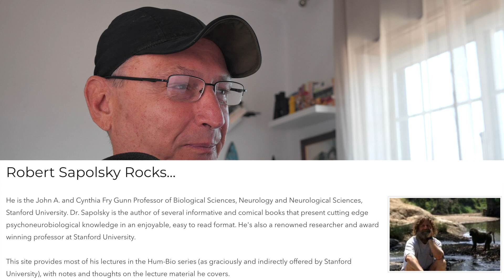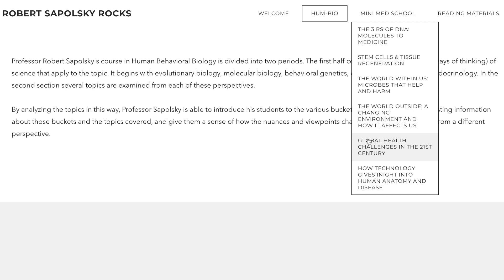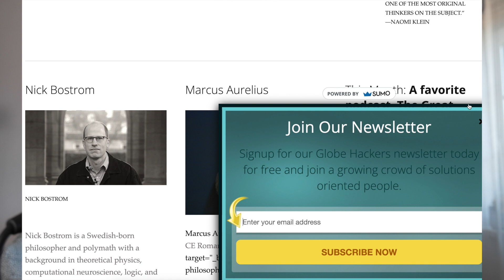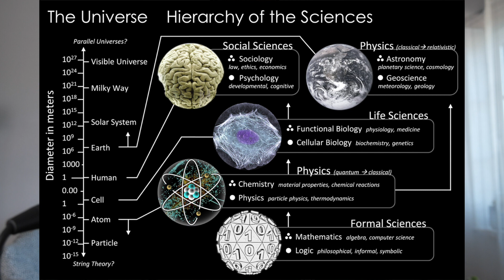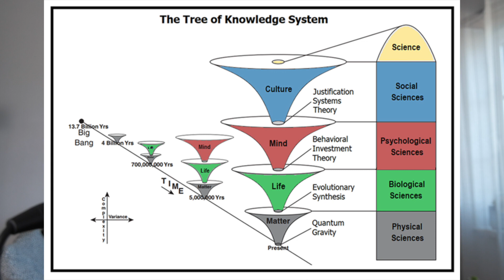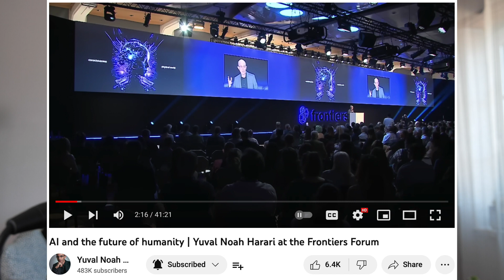Why Read Books? Sapolsky. For The Love of Heroes and The Best of Us